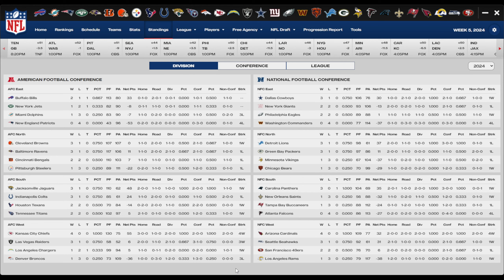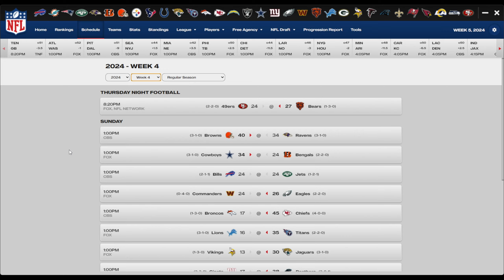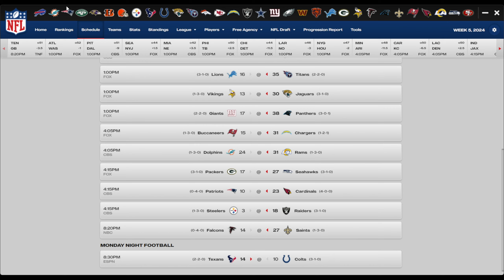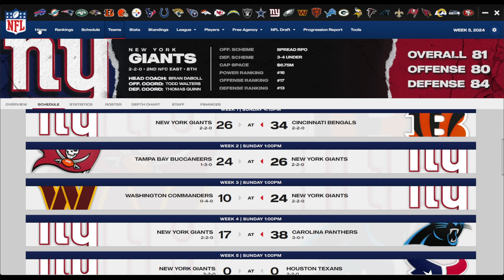Madden 24 Slow Sim Franchise - Texans - Ep 23 (Season 2) - Can our offense get back on track?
This is a series showcasing my Madden 24 franchise using a modded version of Madden on PC that I created (called Ultra Sim).  Some of the changes in this modded version of the game gives me:

1. Field goal variance under 49 yards
2. Increased fatigue to give backups more playing time
3. Better pass defense
4. Smarter quarterbacking for certain archetypes
5. Toned town Pick-artist superstar ability
6. Teams drain the play clock more, so I can use 15 minute quarters

Check out the MyFranchise tool at the Madden Modding Community discord channel